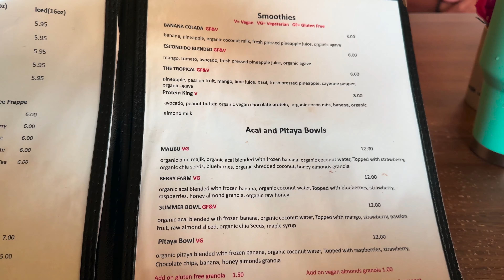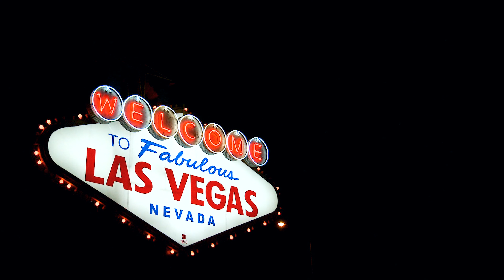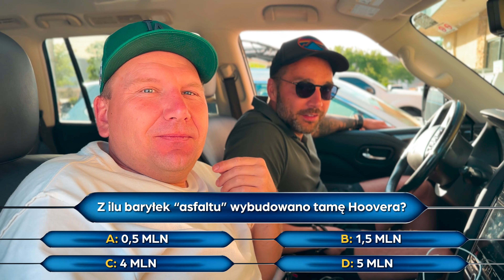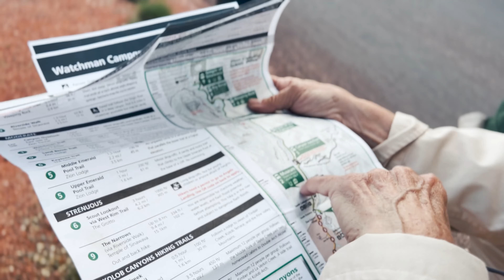Zwiedzamy PARKI NARODOWE w USA 🇺🇸 ARIZONA VLOG | Magda Malaczyńska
Witamy Was z USA! (Arizona 2023). Dzisiaj pokażemy Wam jak wyglądają parki narodowe i Stany Zjednoczone, a w tym: Horseshoe Bend, tama Hoovera, Glen Canyon oraz park narodowy Zion. Piękna natura, widoki oraz niezapomniana przygoda! Najpiękniejsze miejsca w USA oraz co warto zobaczyć w Arizonie? O tym w dzisiejszym odcinku. USA VLOG PL | Miłego oglądania! Magda Malaczyńska

📸 MALACZYŃSCY NA INSTAGRAMIE:
Magda Malaczyńska: @magda_indigo
Darek Malaczyński: @darek_indigo